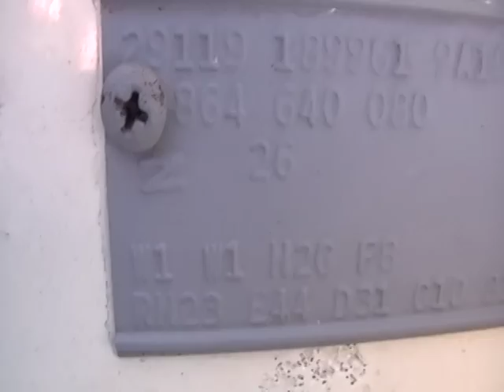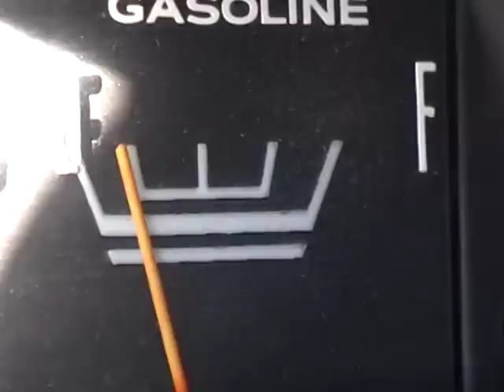69 plymouth sattilite white.mpg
1969 plymouth sattilte #'s matching car for sale Our # is 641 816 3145 thanks for looking